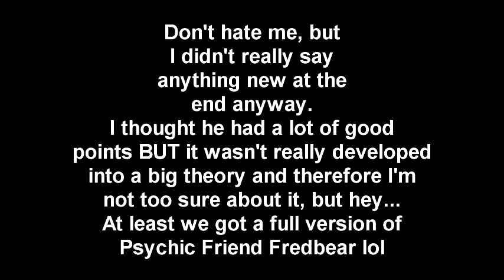Reaction to Game Theory: FNAF 4, The Body Snatchers (Five Nights at Freddy's)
Today I react to 'Game Theory: FNAF 4, The Body Snatchers (Five Nights At Freddy's)' by the Game Theorists. I also give my opinions and thoughts on the theory presented in the video.

(っ◔◡◔)っ ♥ WELCOME TO GGAAAAMMMEEE THEORY ♥